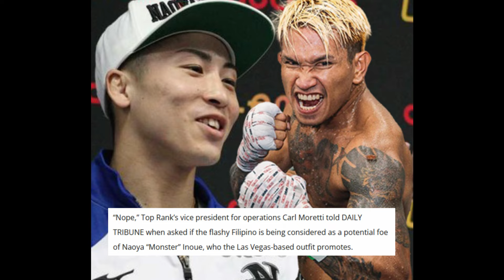PACQUIAO Papalitan sa WBC Title Fight | CASIMERO may Laban na! Chavit INA-APURA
manny pacquiao, john riel casimero